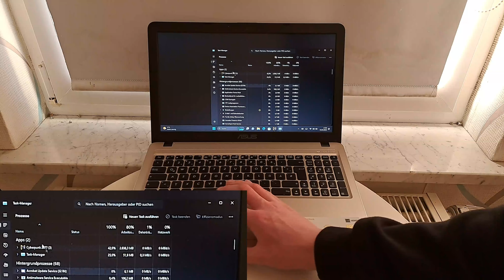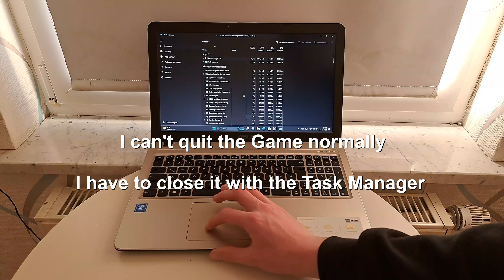Cyberpunk 2077 - Intel Celeron N4000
Testing Cyberpunk 2077 on an Intel Celeron N4000 with an Intel HD Graphics 600, 8GB of RAM and an SSD.

ASUS VivoBook 15 X540MA
- Intel Celeron N4000
- 8GB RAM
- 1TB SSD (SanDisk Ultra 3D)